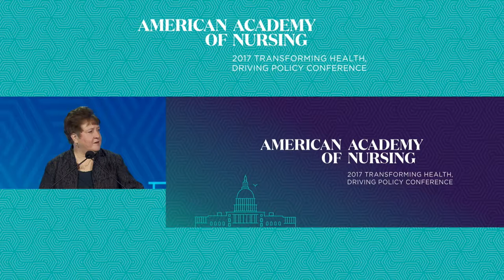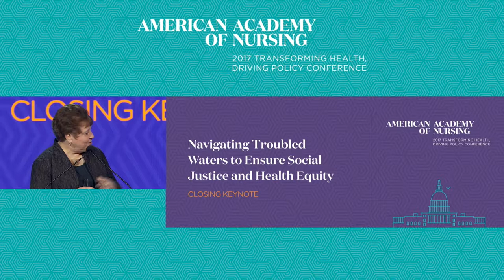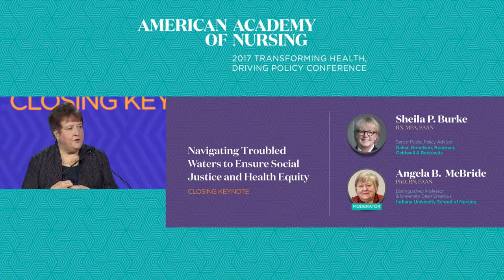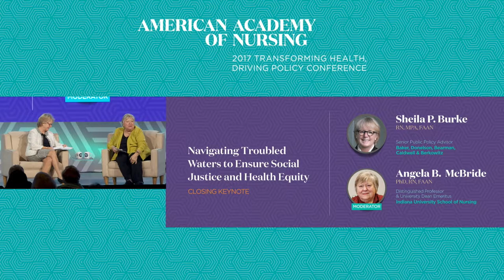AAN2017 Day 3 - 02 Closing Keynote